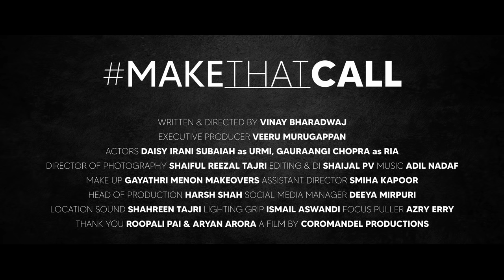MakeThatCall | Short Film | Vinay Bharadwaj | Daisy Irani Subaiah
Our first foray into fictional content. This holiday season, ensure you MakeThatCall.

A Film By Coromandel Productions
Writer & Director - Vinay Bharadwaj
Executive Producer - Veeru Murugappan
Starring -
Daisy Irani Subaiah as Urmi
Gauraangi Chopra as Ria

Assistant Director - Smiha Kapoor
Director of Photography - Shaiful Reezal Tajri
Location Sound - Shahreen Tajri
Lighting Grip - Ismail Aswandi
Focus Puller - Azry Erry
Post-Production - Shaijal PV
Make-Up - Gayathri Menon Makeovers

Head of Production, Coromandel Productions - Harsh Shah
Social Media Manager - Deeya Mirpuri

Special Thanks To: Roopali Pai & Aryan Arora

About Coromandel Productions:
We aim to showcase human interest, heart-warming and inspirational stories from all walks of life. We do this through short films, documentaries, sports features, corporate videos and promotional content.